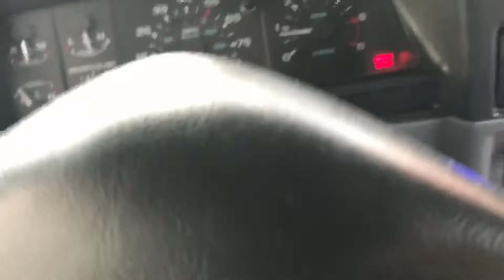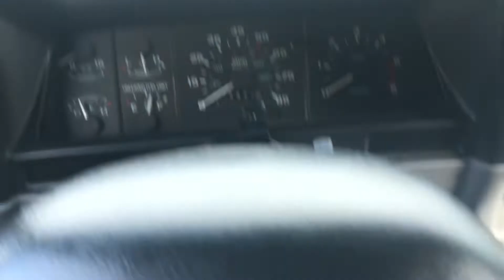Making a New Friend at Work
During the vlog we just vlog through out the week of my life and see the random little things I get up to. Like making a new friend at work making our pizzas on a new pizza making thing we got. And so much more. Let me know more things that you would like to see from me during the vlogs and car videos down the road.